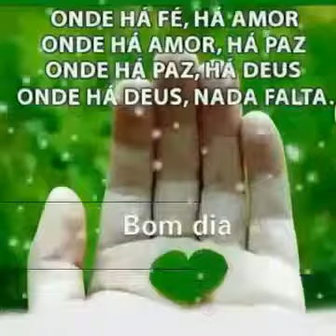A última palavra e do senhor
Vídeo de LOC EDITE